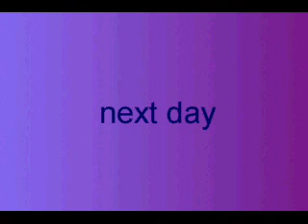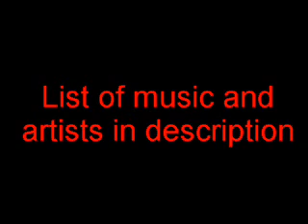Johnny Thunder and the Search for the Golden Lotus part 2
Johnny Thunder, Dr. Kilroy, and Pippin Reed are in the mountains of Japan looking for the golden lotus, knowing if Sam beats them to it the dragon within the lotus will kill them all. But the trouble doesnt stop there. Sams further ahead then they thought, Dr. Kilroy cant remember where the lotus is, and the excitement and climate is making Pippins cold worse. Can the trio pull though and find the golden lotus first, and even if they do, will Pippin live to see daylight again with her condition?

Music info:
1. Orinoco Flow by Enya
2. To Aslans Camp (from Narnia) by Harry Gregson-Williams
3. Less than a Pearl by Enya
4. Police Cell Jailers Elegy (from Phoenix Wright) by Sugimori Masakazu
5. Cursum Perficio by Enya
6. Discoveries (from the Mummy) by Alexander courage
7. The Stone Table (from Narnia) by Harry Gregson-Williams
8. Descent into mystery (from the 1989 Batman Movie) by Danny Elfman
9. Brinary Sunset (from Star Wars) by John Williams
10. Long Long Journey by Enya